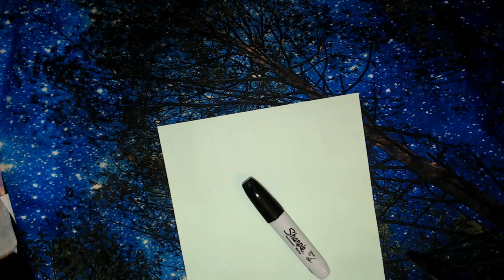1212 PORTAL "HOW TO" LETTER TO THE UNIVERSE SPELL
Here is a quick and easy spell to use the magical and powerful energy for your manifestations for the coming 2024! A simple step-by-stepp video that shows you how to use today's powerful portal opening to manifest your desires as quickly as possible. Hope you all enjoy...Happy Holidays!

3 Card Reading
30 Min Reading
1 Hr Reading